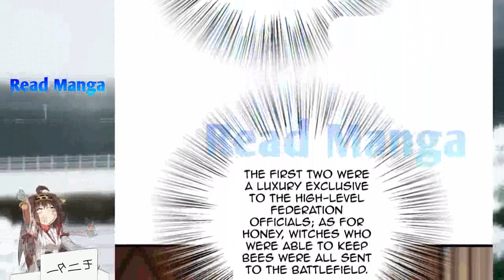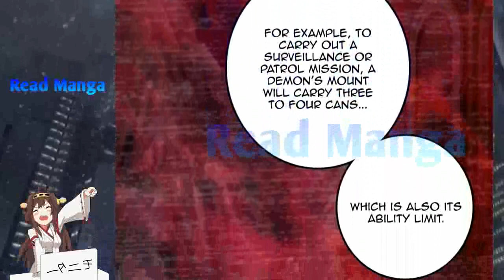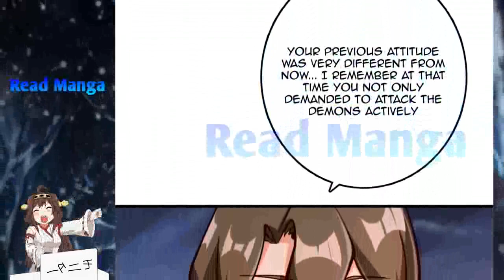【《R.T.W》】Release that Witch Chapter 313 | Obviously just a Mortal King | English Sub